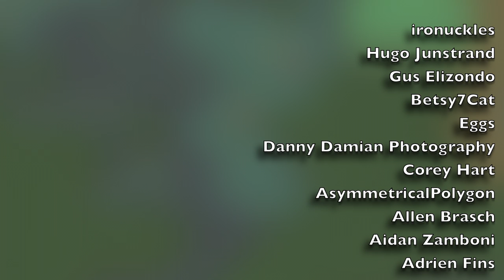Deep Darkness - EarthBound cover by Steven Morris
Yang
Will
Soundole VGM Covers
Sephiroth1204
Rawrnorms
Punch Cat
Petrov Neutrino
Peter Gerheart
Mockingjay N7
London Hawes
Karin Tanaka
Jason Artis
Jared Morgan
Jacob Larsen
ironknuckles
Hugo Junstrand
Gus Elizondo
Betsy7Cat
Eggs
Danny Damian Photography
Corey Hart
AsymmetricalPolygon
Allen Brasch
Aidan Zamboni
Adrien Fins